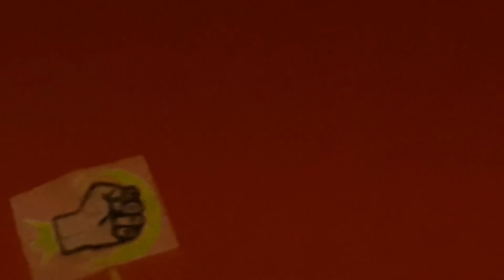Tomb Raider: Part 8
After the fight for her life in Shanty Town, Lara continues on the danger-ridden path to rescue her friends and shipmates. Along the way, she receives help from some unexpected allies.